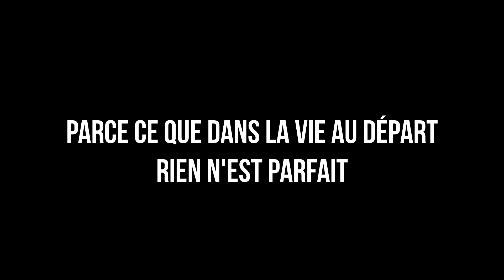Maple Farm Yugo Flash of Class - Jan 2022